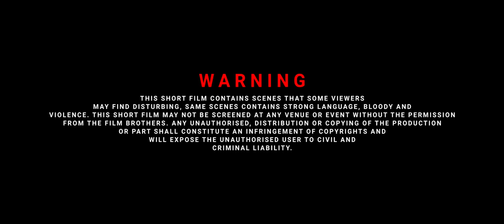Grim Reaper | Official Trailer | South African Filmmakers